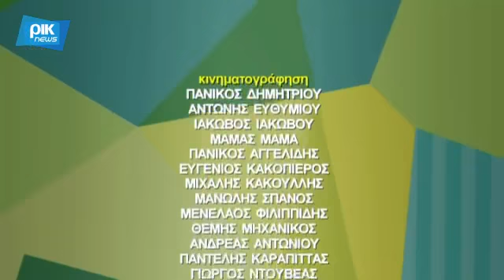High Nature Value Areas in Cyprus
AgroLIFE Project in Tv show